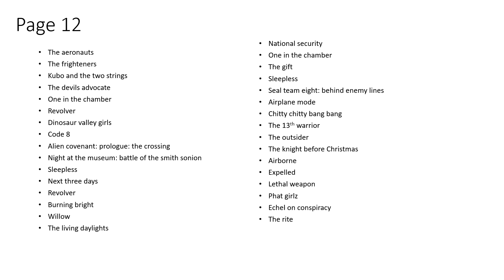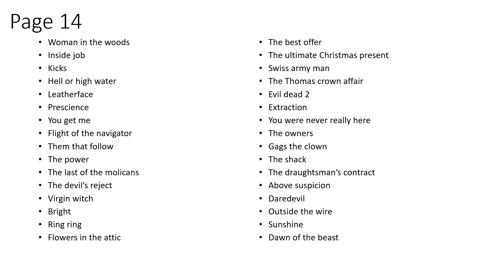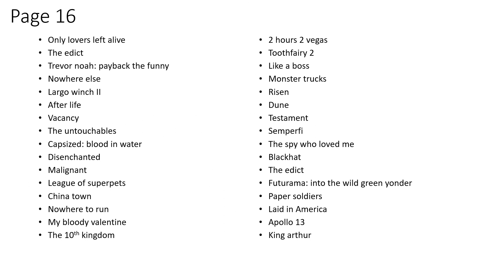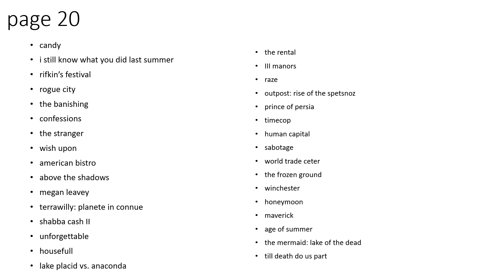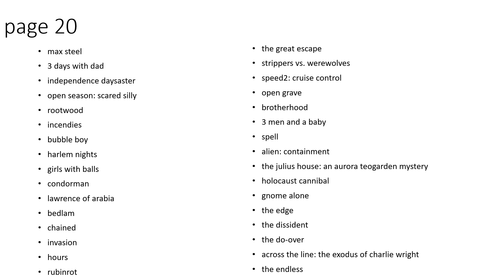movies part 2